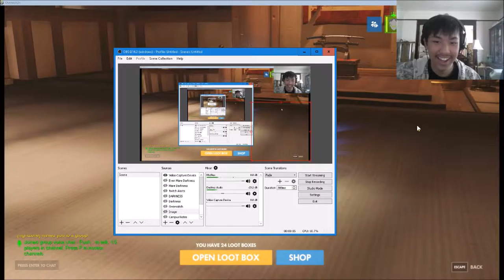Overwatch Loot Box Opening! ALREADY GOT ONE!